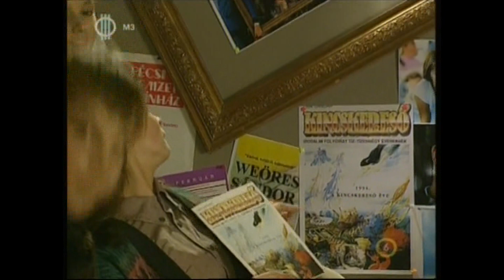csak egy vicc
Kölyökidő retro Korompay Márk, Lass Bea
Bécsi Imre, Takács Vera 1994